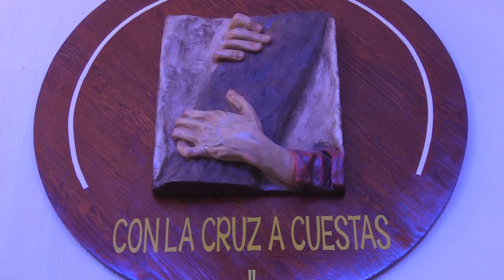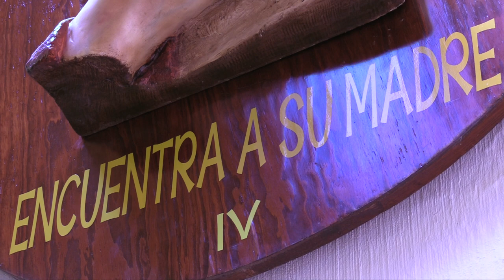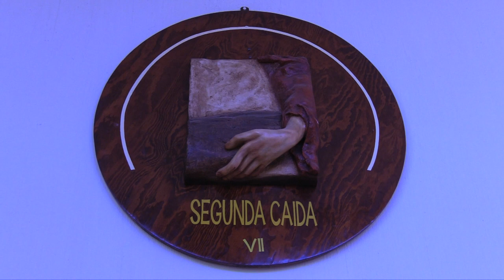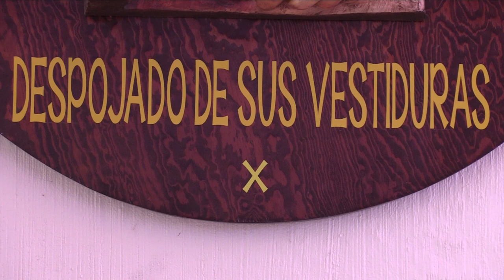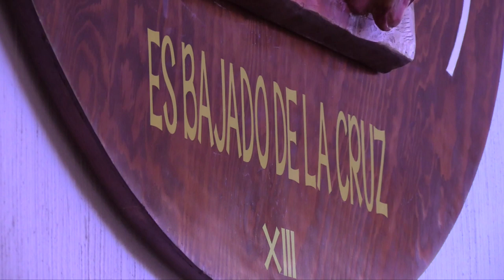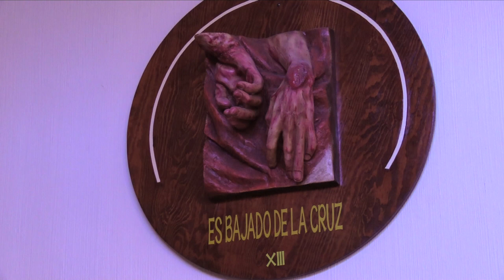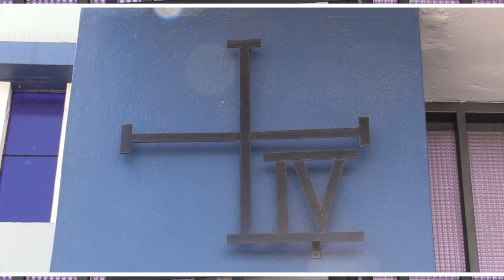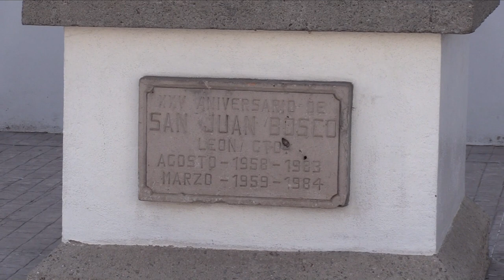El Viacrucis de San Juan Bosco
Nuestro conductor Israel Fabián García Hernández del programa de alabARTE nos presenta un Viacrucis diferente al que normalmente vemos, ya que se dio a la tarea de investigar las estaciones del Viacrucis de cada cuadro, donde se encuentra en San Juan Bosco.